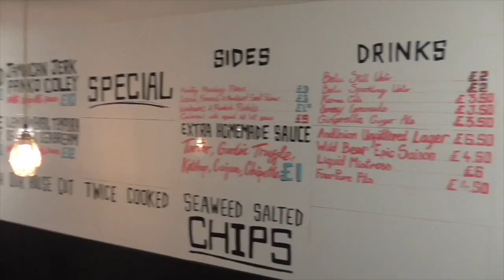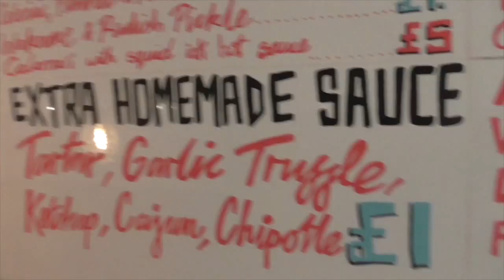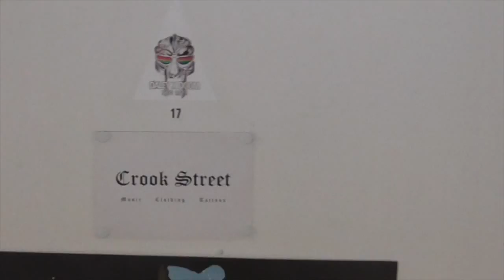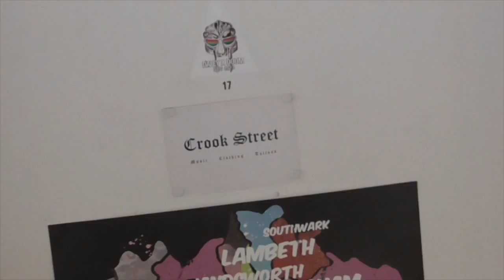Crook Street Eat - Hook - Brixton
The first Episode of Crook Street Eat with your host with the up most , Diadora Dales Hoe Please say the hoe... whatchu eatin over there? huh don't sleep ... Crook Street Eat .